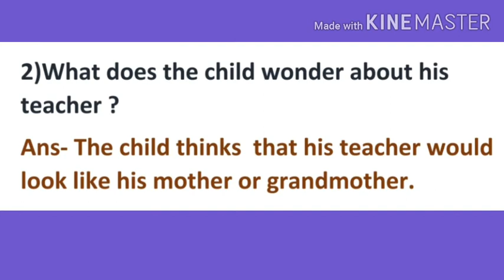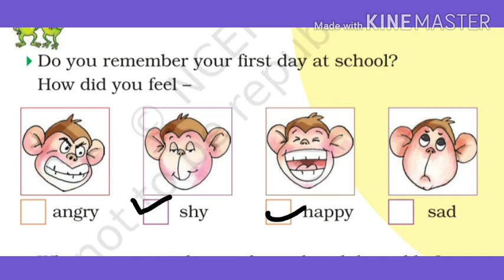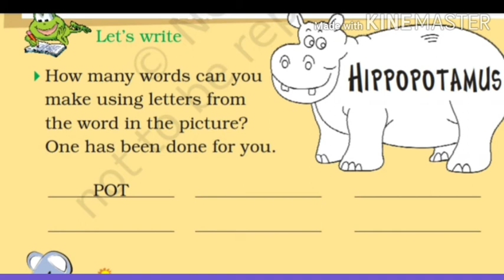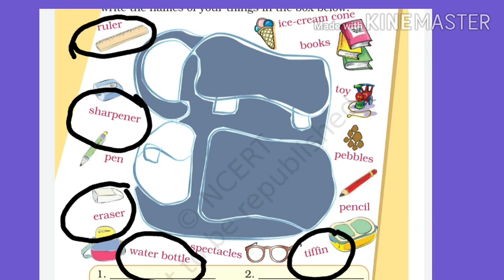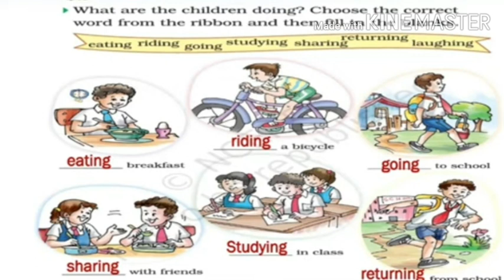English Marigold- Chapter-1 , class-2( Exercises )Priti Kumari